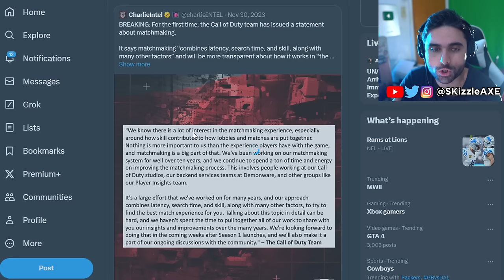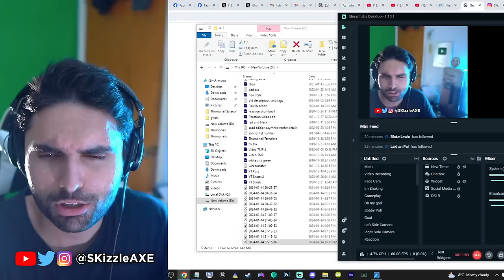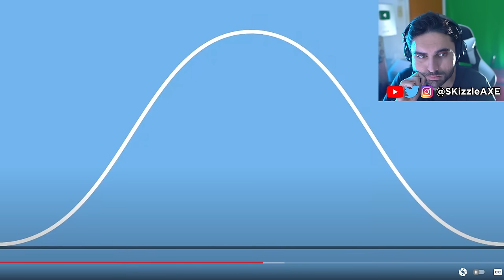COD is OVER... Activision Just Got CANCELLED 😨 - Call of Duty SBMM, MW3, Warzone, PS5 & Xbox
COD is OVER... This Just Happened LIVE 😨 - Activision, Call of Duty SBMM, Warzone PS5 & Xbox. Neroscinema, Xbox Activision hasn't talked about SBMM yet.